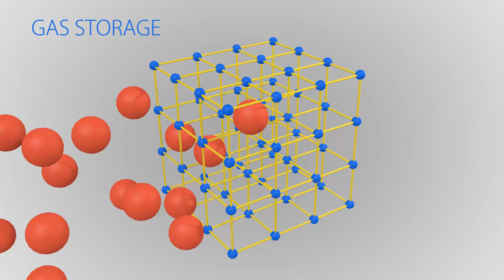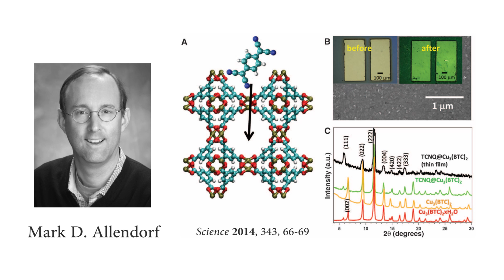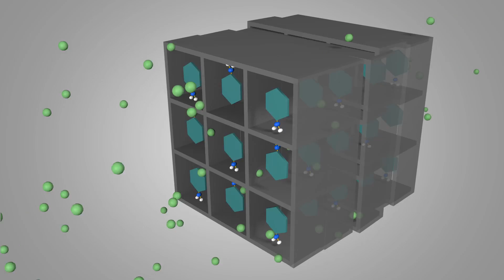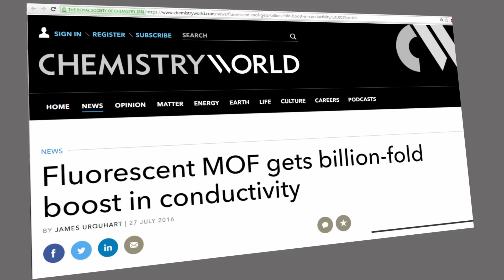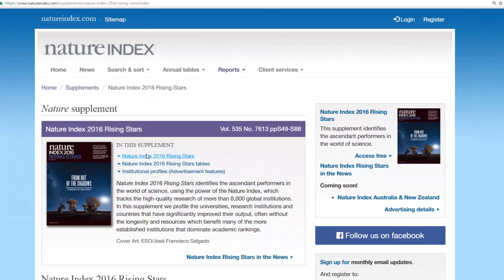Atithi Devo Bhava: Unique Host-Guest Chemistry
IISER Pune celebrates its 10th anniversary with remarkable achievements. This video attempts to explain a research work by the institute that has gathered global recognition.

The electrical conductivity of Metal Organic Framework (MOF) is now 1000 times better.